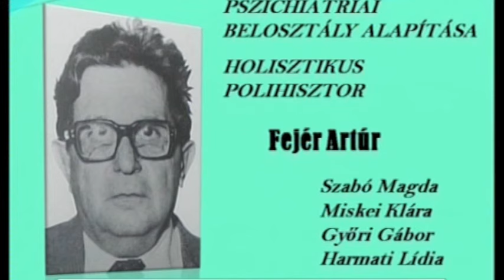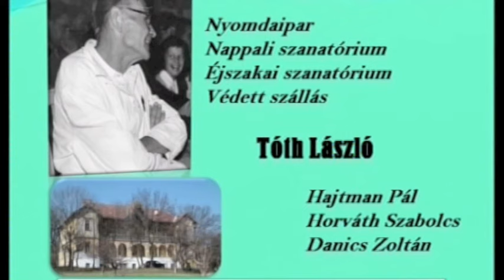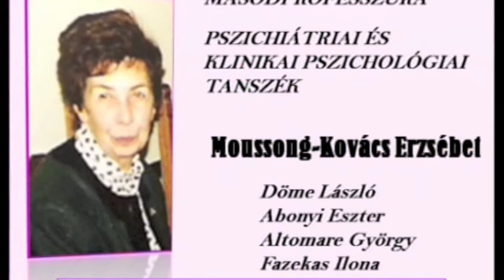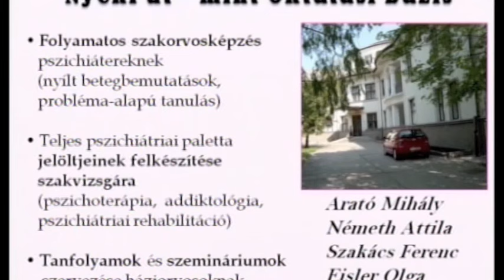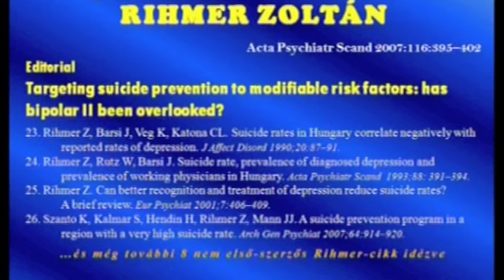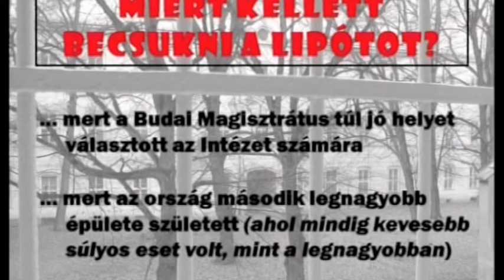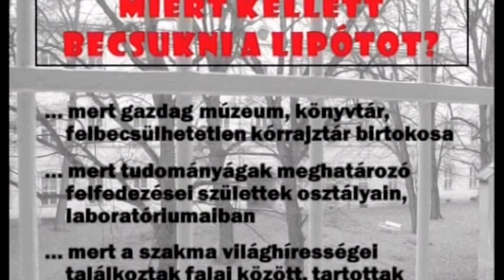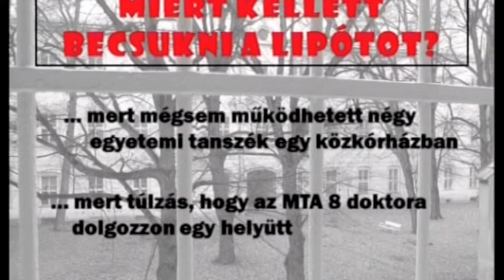Dr. Füredi János 2. rész